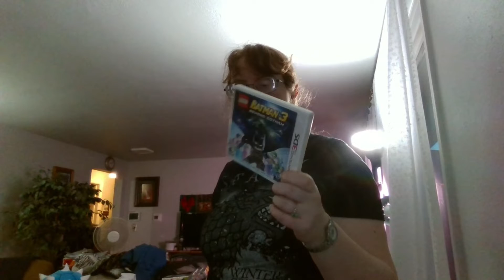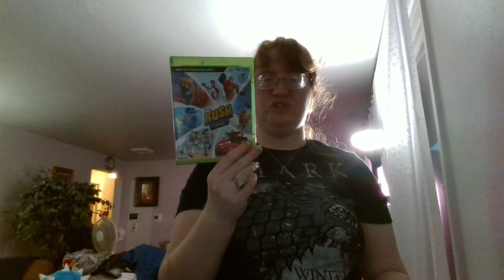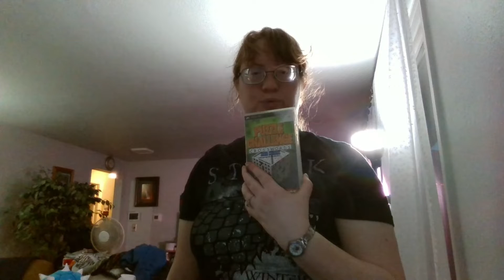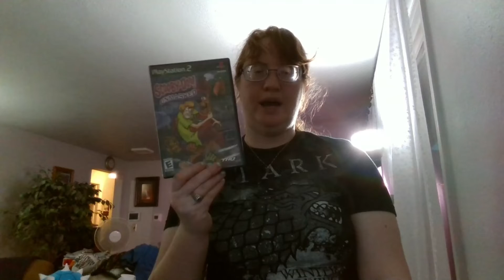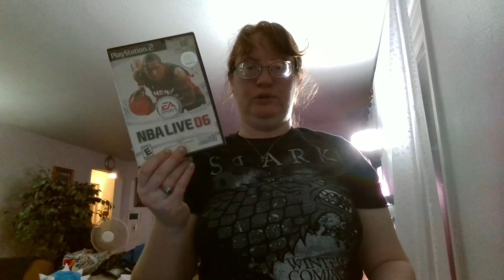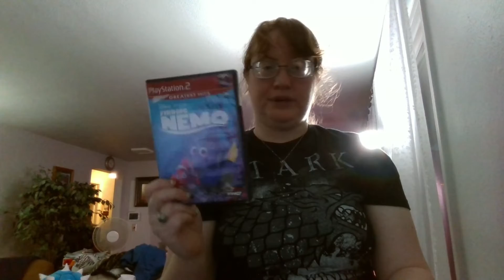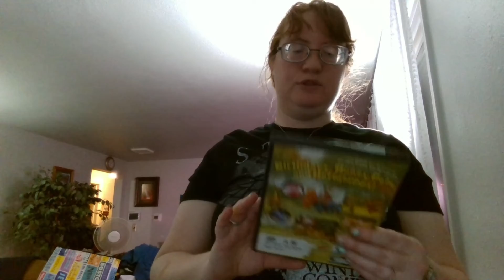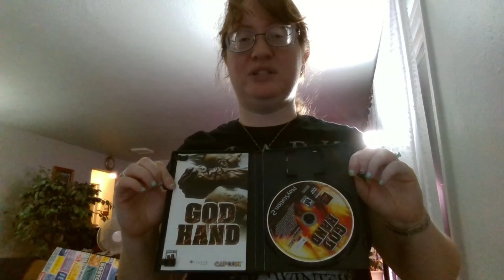Seattle Trip 2022: part 2, games games and more games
Went to Seattle for the week and this is what we found. Lots and lots of video games, mostly PS2, but some other consoles as well.